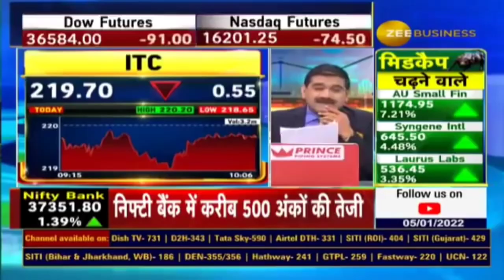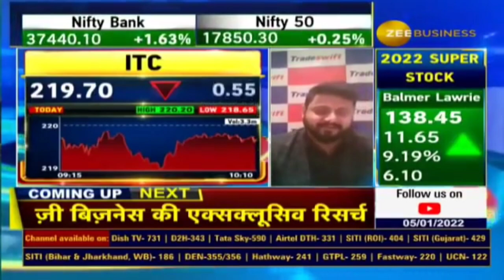Abb Bhagega ITC ka share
Open Free Demet and trading account with us in upstox, click link below and process just in 10 minutes 👇✅